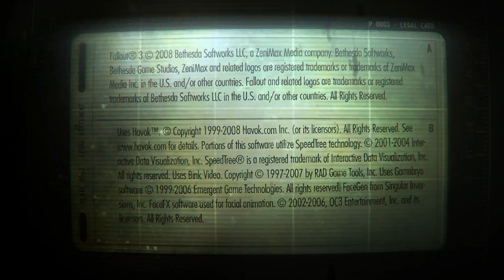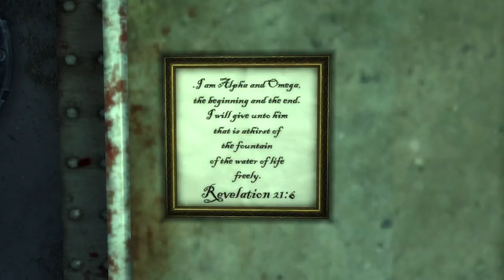Fallout 3 S1: Ep 13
After Receiving An Urgent Message, Carter Returns To His Former Home Of Vault 101